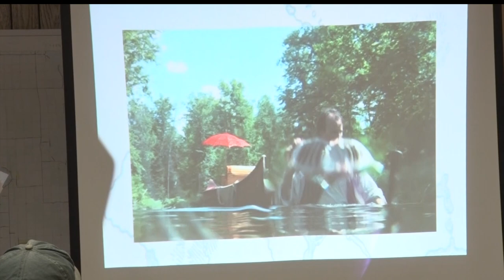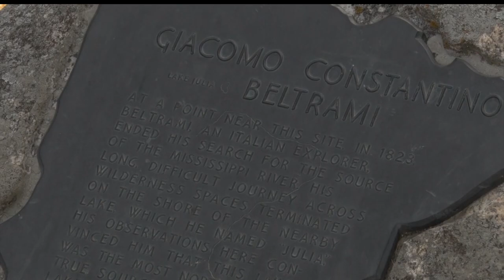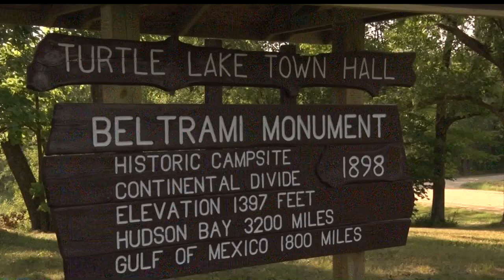Giacomo Beltrami Monument Turns 70